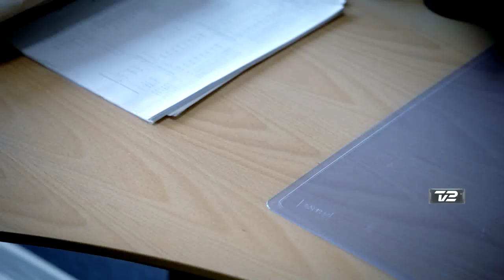Dicte sæson 1: Trailer #1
Dicte er en prime time krimi-dramaserie i ti afsnit med Iben Hjejle i titelrollen. Se den første officielle trailer!

Dicte har premiere mandag 7. januar kl. 20.00 på TV 2